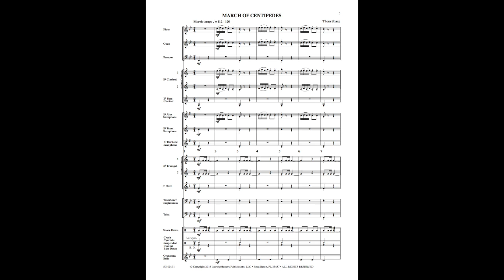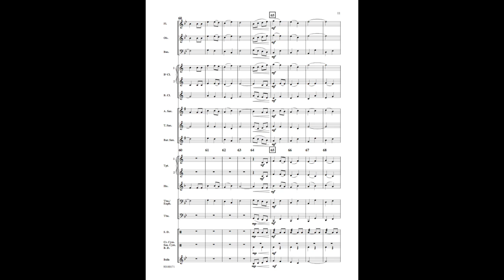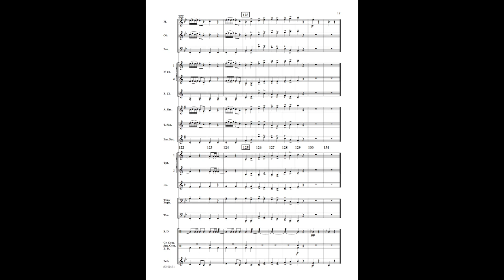March of the Centipedes by Thom Sharp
The image of a band of centipedes marching down the street in band uniforms, struggling to keep all their legs in step is an excellent method by which to introduce your students to sixteenth notes.  With a pair of alternate fingerings taught to the alto saxophones, most of the sixteenth note passages are repetitive and playable with the movement of only a single finger.  Brilliant and tremendous fun!